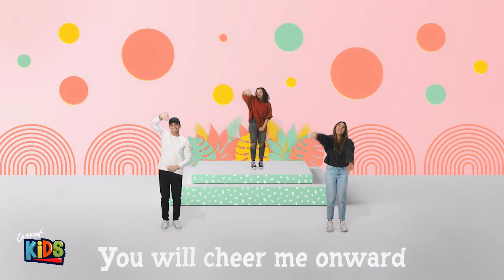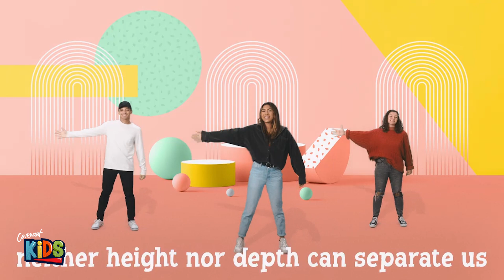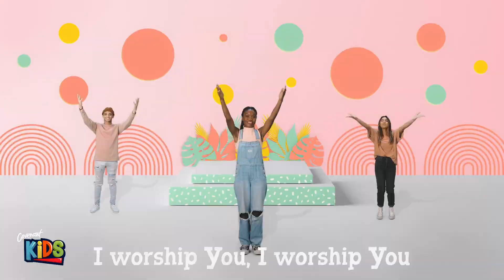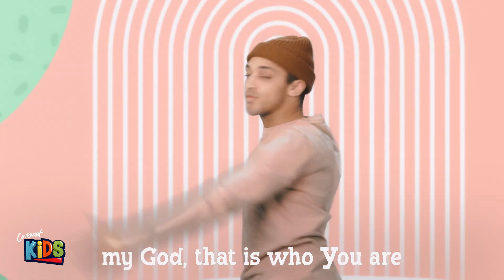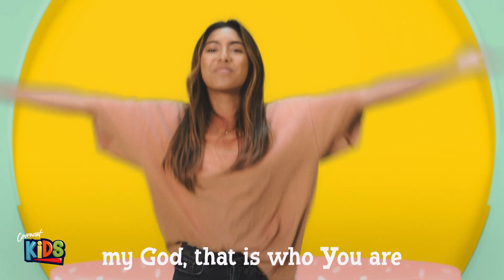Covenant Kids | God Forgives Us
You're watching a video in our Covenant Kids' series, "Power of Prayer."